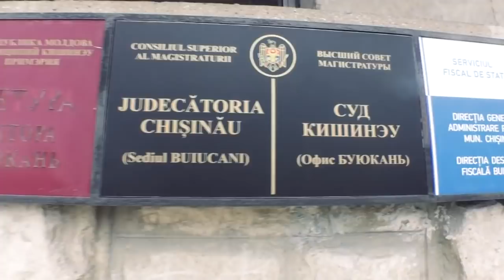Гаишник проиграл на форексе пол ляма баксов и решил отомстить. Россиян держат в молдавской тюрьме.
Репост!